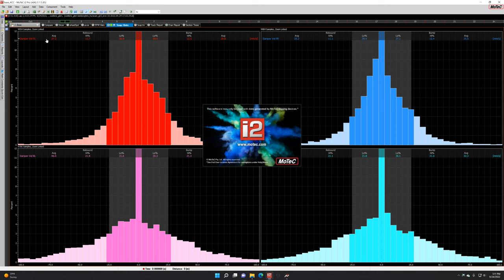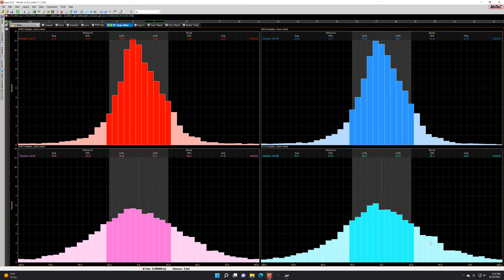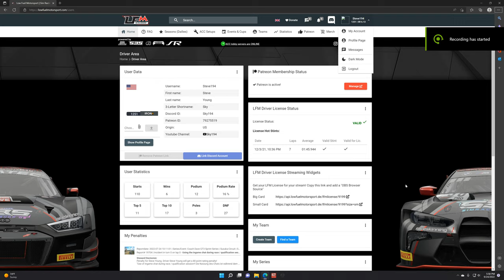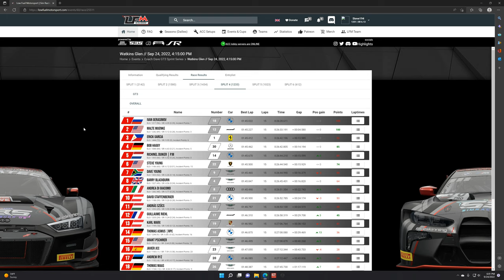Assetto Corsa Competizione: TOO MANY MISTAKES! /LFM Coach Dave Sprint@ Watkins Glen/ Huracan EVO GT3